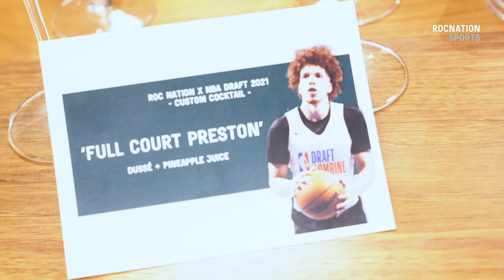All-Access: Jason Preston 2021 NBA Draft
Check out behind the scenes footage of guard Jason Preston during the 2021 NBA Draft as his friends & family help celebrate the guard’s selection to the LA Clippers.